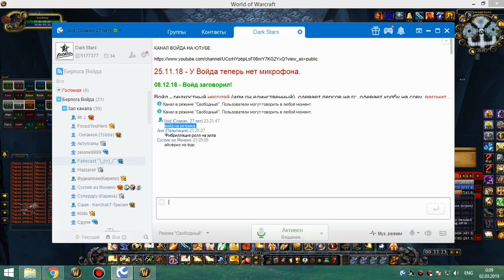1я часть цлк 25г хпал 01 03 19